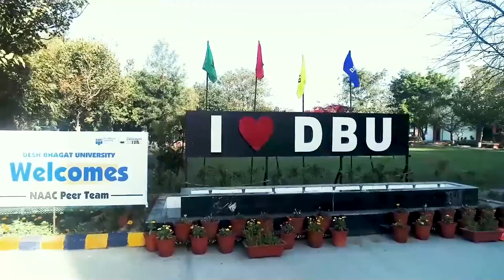Is it raining in your area too? Know how long the rains will last in Jammu.